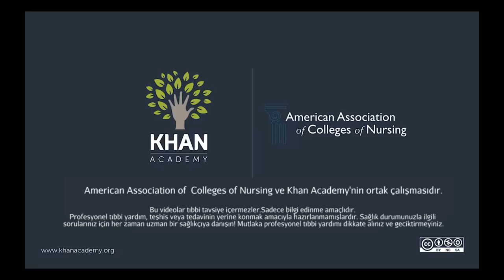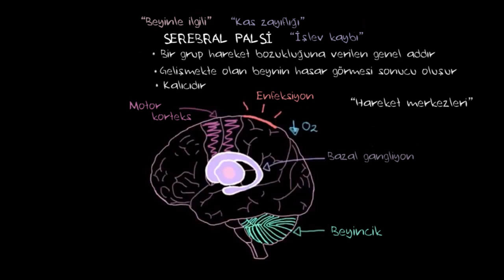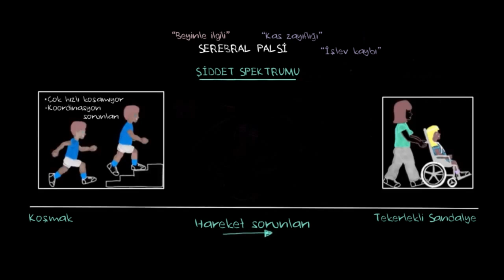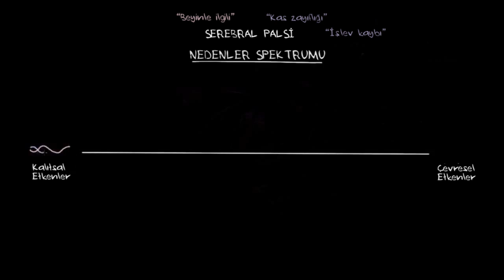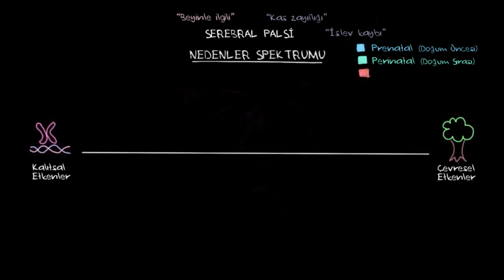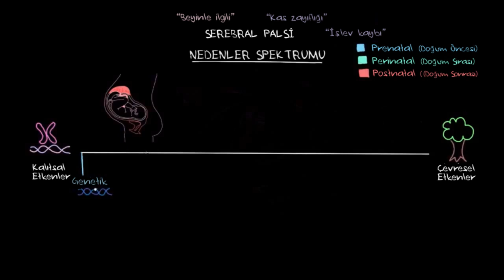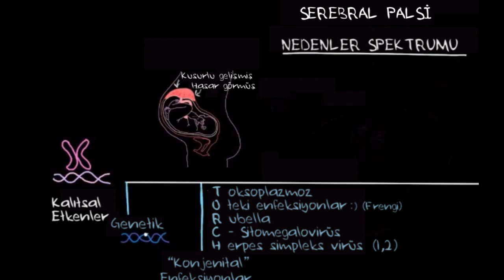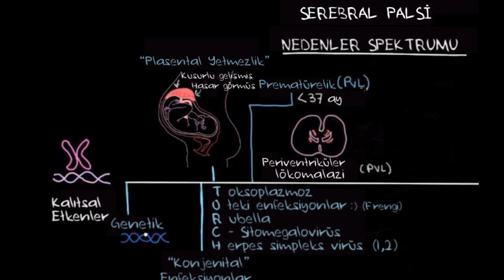Serebral Palsi (Beyin Felci) Nedir ve Sebepleri Nelerdir? (Sağlık ve Tıp) (Psikoloji)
What is cerebral palsy and what causes it?